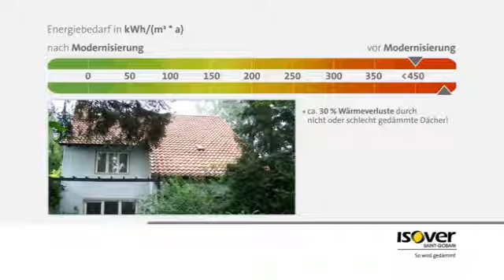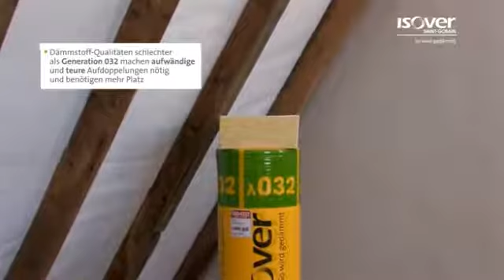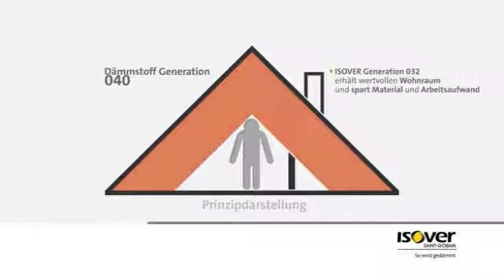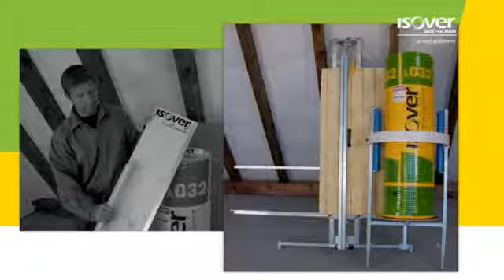ISOVER Steildach von Innen - Teil I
30% des Wärmeverlustes einsparen. Im Winter warm - im Sommer kühl. Durch dünneres Dämmmaterial erhalten Sie außerdem wertvollen Wohn- und Stauraum.